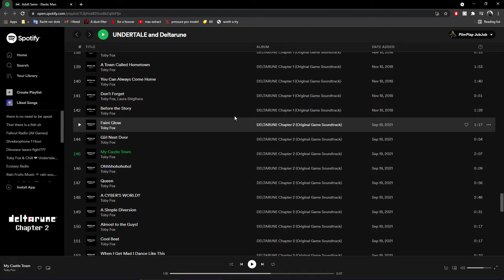im kinda bored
i like that part alot